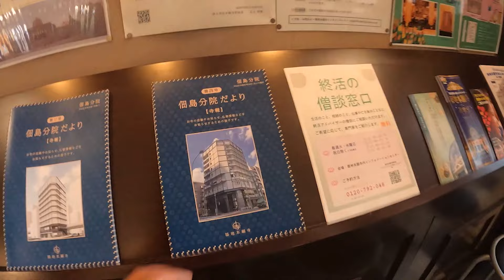first time i vistied this temple